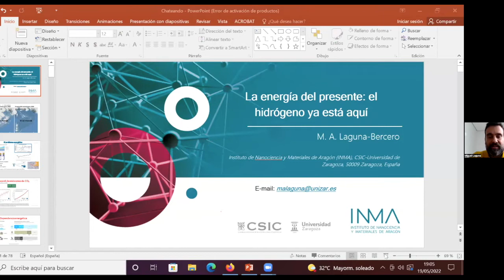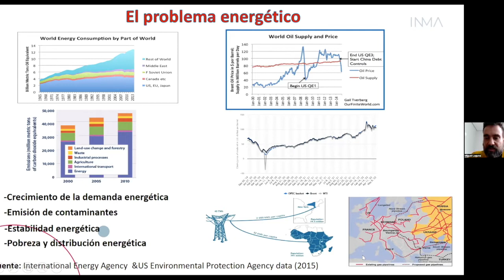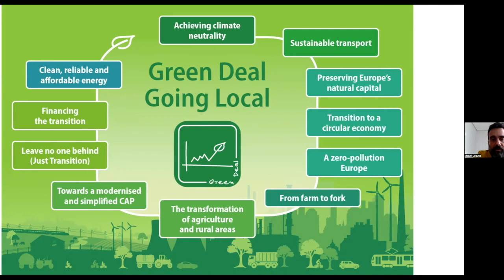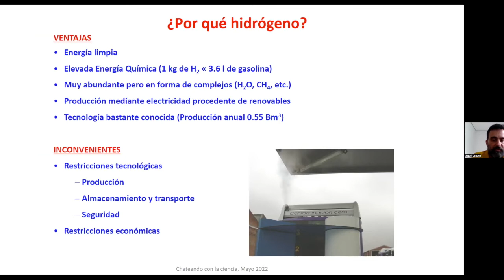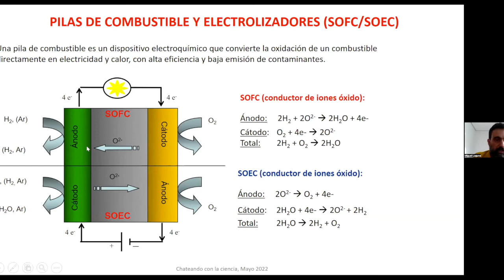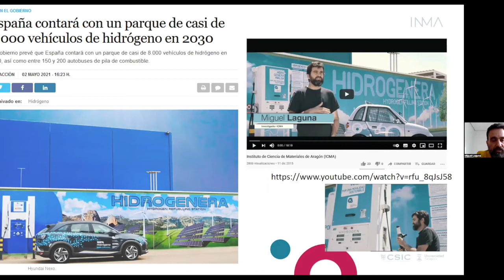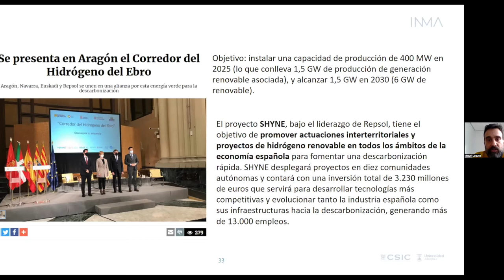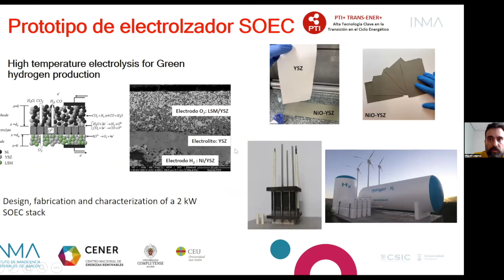Chateando con la Ciencia: El hidrógeno - Miguel Ángel Laguna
La energía del presente: el hidrógeno ya está aquí

Para cumplir con los objetivos del Pacto Verde Europeo se necesita algo más que sol y viento. Se precisa almacenar la energía limpia producida y poder dispensarla después bajo demanda, tanto a nivel industrial como doméstico.

La solución está en el hidrógeno: su combustión es limpia, no contamina y lo tenemos en cantidades ilimitadas.

En esta charla veremos el nivel de desarrollo de esta tecnología y las posibilidades de su uso en nuestros hogares combinado con paneles solares.